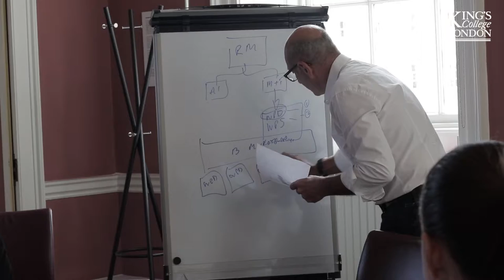The Executive LLM: Immersive Weekends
The Executive LLM blends online modules with five London-based immersive weekends to broaden your commercial knowledge, deepen your specialist expertise and grow your international professional network. The immersive weekends provide a unique opportunity to work in small teams to tackle cutting edge legal challenges under the guidance of experts in the heart of legal London.